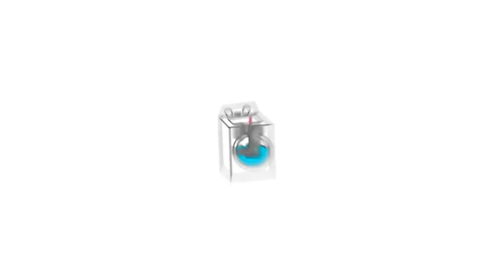Desafio: Uma palavra uma música Gospel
Vídeo com o desafio uma palavra uma música na versão gospel.